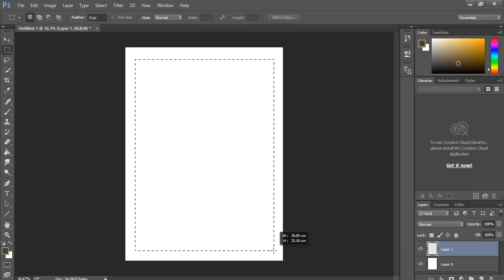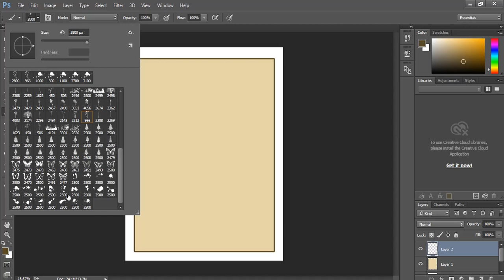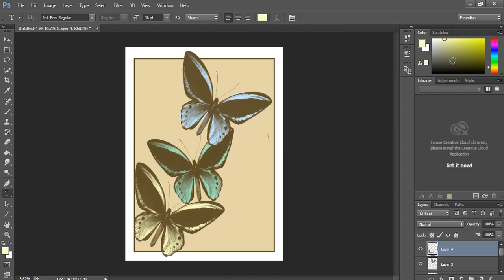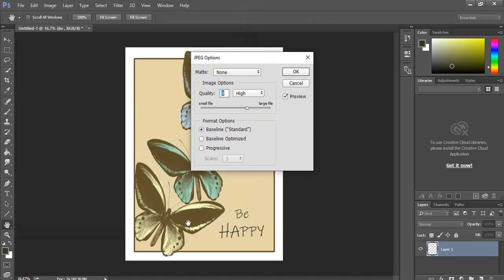Greetings card design ideas || Photoshop tutorial